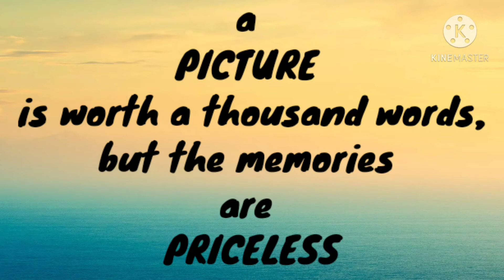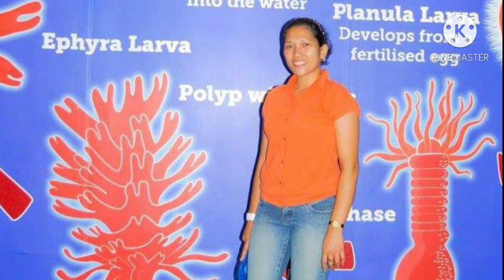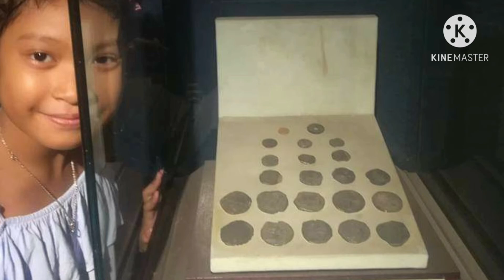mix old photos